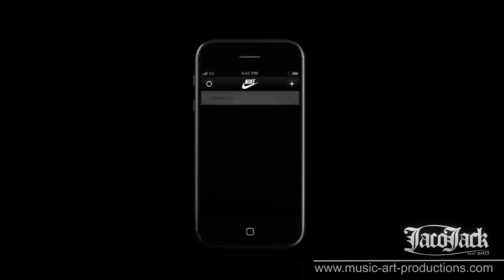True City - Jacojack Instrumental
True City  make the hydden visible NIKE. - nike6.com -
OX-P Beat DeeDee Instrumental produced by Jacojack for 13 Map.